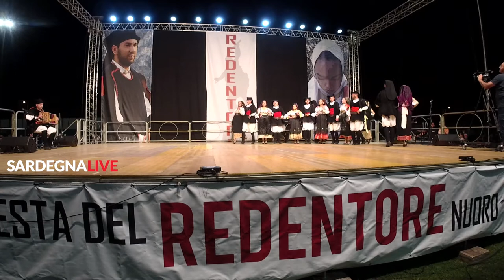Associazione per le Tradizioni Popolari Tiscali Dorgali “Ballu ‘ischina”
All'organetto Tore Delussu

Festival Regionale del Folklore - 117^ Festa del Redentore

Sardegna Live Chi ama la Sardegna viaggia con noi!